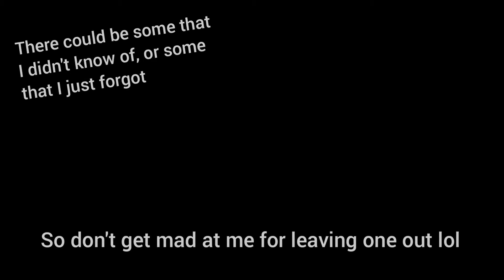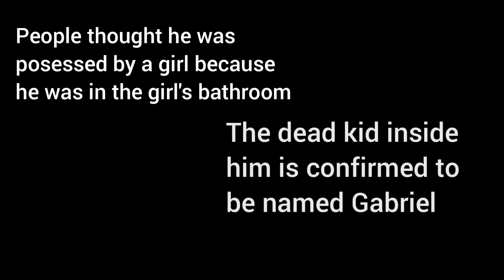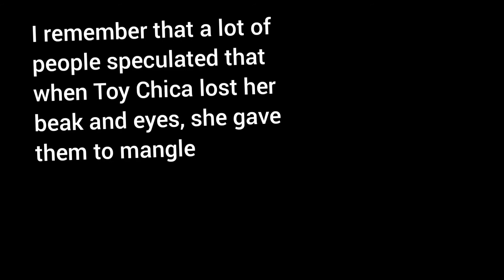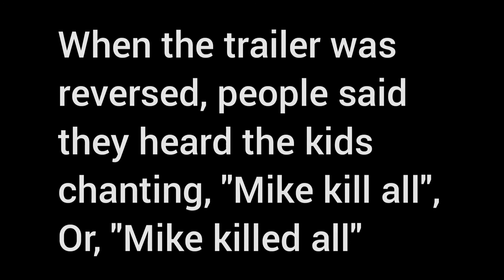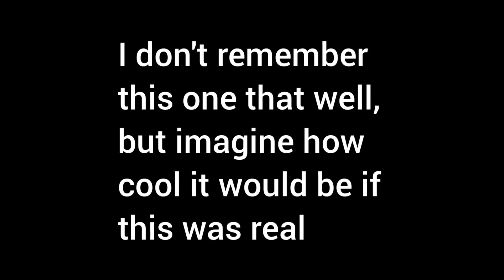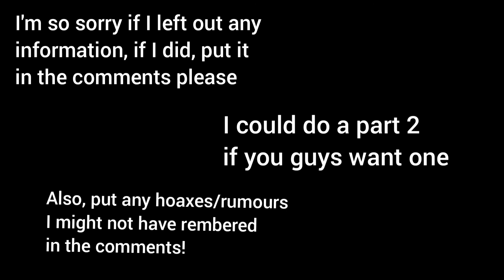OLD FNAF HOAXES/THEORIES